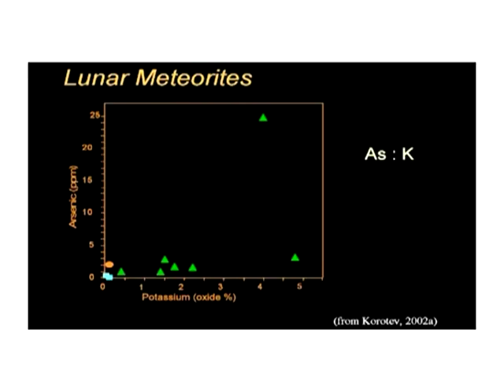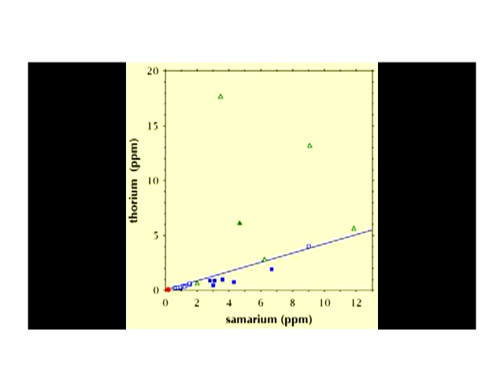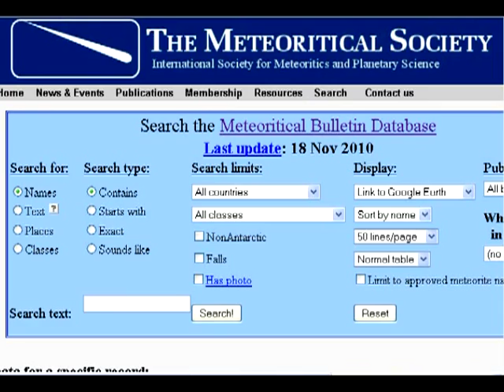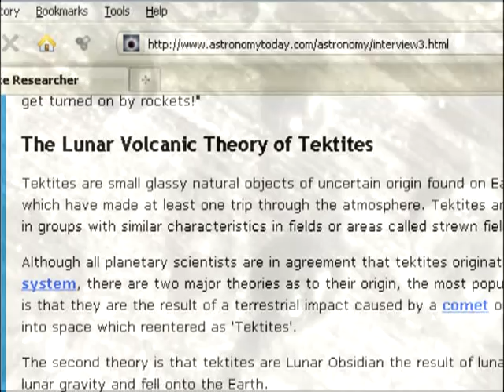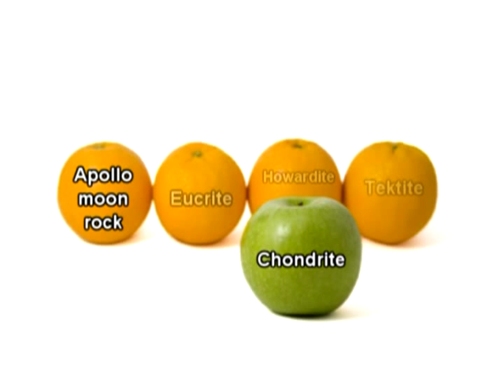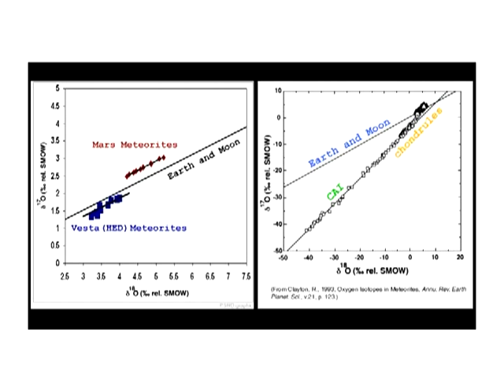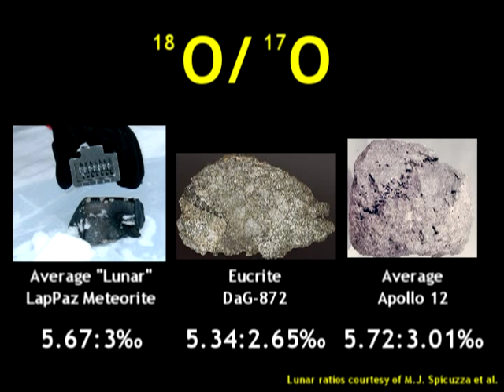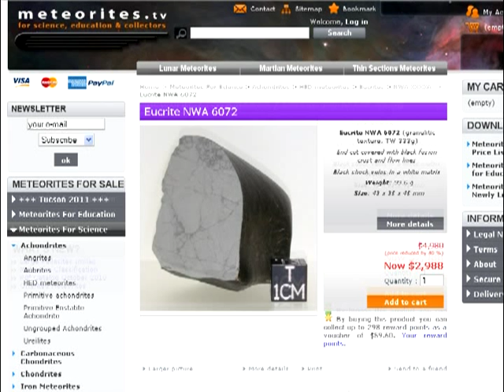MoonFaker: Moon Rocks Revisited. Episode 3, Apollo Samples, Meteorites & Tektites. PART 5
As pointed out in the previous video, the data NASA released from Surveyor indicated that moon rocks contains the same proportions of the same elements found in terrestrial basalts and eucrites. And subsequent to the return of the alleged moon rocks, further comparisons have been made.

Much the same way terrestrial igneous rocks and Apollo samples have similar chemistry and mineralogy, such similarities have also been noticed in HED meteorites (Eucrites, Howardites and Diogenites). So similar are these rocks that there have subsequently been cases of eucrites initially identified as lunar meteorites and vice versa. To account for the identical characteristics between HED meteorites, moon rocks and terrestrial igneous rocks, some have proposed that the mars-sized planet that supposedly struck the earth was identical in composition to the HED meteorites and that the moon inherited some of the impactor's composition (Rusicka et al).

More likely is that NASA used both types of rock as ingredients for their fake moon samples. Just as I theorized in MoonFaker Exhibit D, NASA's rocks are in fact a combination of terrestrial rocks and meteorites. The advantage of adding meteorite materials to earth materials is that they show evidence of solar and cosmic radiation that is absent in the latter.

Since the release of MoonFaker Exhibit D, I have also received quite a lot of emails from people informing me of the lunar origin theory of tektites. Although the majority of scientists believe tektites were formed on earth during meteorite impacts, there are other scientists (such as NASA's John O'Keefe) who believe tektites are of lunar origin because of their similarities to the high-silica glasses found in the Apollo samples and even the lunar spherules. Samples 12013 and 14425 are good examples.

Playing his usual word games, Webb objects to my theory that meteorites were used by insisting that all non-lunar meteorites have different oxygen isotope ratios to the Apollo samples. Had he bothered to research this or even understood the diagrams he randomly flashes on screen, he would have known this is false. Although generally having slightly less values of Oxygen17 and Oxygen18, there are known examples of HED meteorites that have the same oxygen isotope ratios as Apollo samples. These include DaG 872, Cachari-1 and Melrose.

Webb then muddies my statement "the only materials (in Apollo rocks) that are uncommon to earth are also common place with meteorites". He alleges this statement is a bare assertion fallacy unrelated to any previous statement I made. It is very related, the materials I was referring to were the ones that show evidence of cosmic ray exposure - which is also a characteristic of meteorites. This is obvious to anyone who watches my videos in context.

Webb then again resorts to plagiarism of Randy L. Korotev's website and changing the scope. Much the same way Korotev only compared the Apollo samples with terrestrial sedimentary rocks, the only meteorites he compared them to were chondrites. Once again, it is apparent that Webb either didn't understand the information he copy and pasted, or deceptively destroyed the exception. Much the same way he tried to apply the characteristics of terrestrial sedimentary rocks to terrestrial rocks in general; Webb tries to apply the characteristics of chondrites to non-lunar meteorites in general.

The rest of his video is cherry-picking selected clips from Exhibit D that he can then use out of context as part of his strawman arguments.
          First with my evidence of NASA, ESA and the BBC turning around and claiming that the analysis of the rock samples led scientists to doubt giant impact theory, despite previously claiming the exact opposite in 1999.
          And then when I point out that William Hartmann has unwittingly confirmed my theory: as it turns out the "lunar" meteorites he refers to in his book are in fact different to the rock found by SMART-1. And he continues to deny the presence of hydrous minerals in the Apollo samples despite evidence to the contrary.

Webb is simply incapable of keeping anyone in context and sticking with the facts.